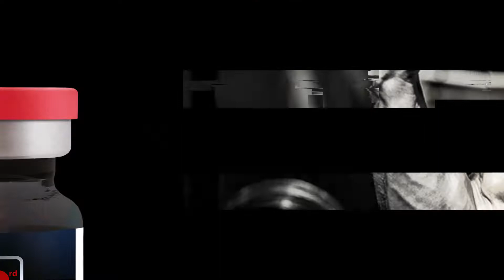र्ड डिग्री विंस्ट्रोल-100 : सुपरलेटिव स्टेनाजलोल हाई डेफिनिशन, हार्ड और ड्राई मसल्स के लिए।